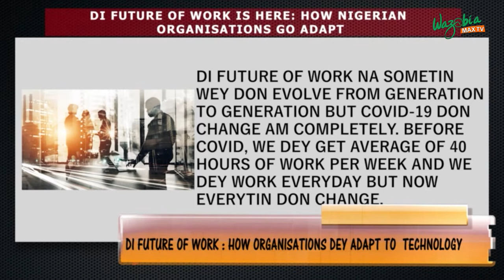The Future Of The WorkPlace: How Organisations Adapt To Technology | Gudu Morning Naija Show